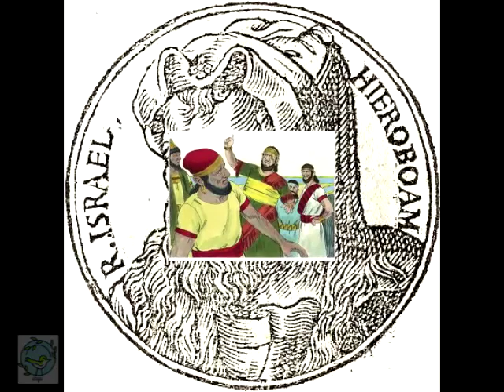1 RAJA-RAJA BAB 12 ( Pecahnya kerajaan itu )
Kitab Raja-raja (1 Raja-Raja dan 2 Raja-Raja) yang terdapat dalam Tanakh memuat pandangan Alkitab terhadap sejarah bangsa Israel sejak kisah hari tua dan kematian Daud sampai kepada pelepasan keturunannya, raja Yoyakhin dari penjara di Babel, meliputi periode sekitar 400 tahun (~.960-560 SM).[1] Kitab ini menutup serangkaian kitab-kitab sejarah yang dimulai dari Kitab Yosua, Kitab Hakim-hakim dan Kitab Samuel, yang membentuk bagian dalam Alkitab Ibrani yang dinamakan Kitab Nabi-nabi Awal. Rangkaian ini sering dirujuk sebagai "Sejarah Deuteronomistik" (Deuteronomistic history), suatu bagian tulisan yang, menurut para ahli, dibuat untuk memberikan penjelasan teologis mengenai "Kejatuhan Yerusalem" (~ tahun 587 SM) yang merupakan kehancuran Kerajaan Israel di tangan tentara Babel pada tahun 586 SM dan dasar bagi kepulangan dari pembuangan ke Babel.[1]

Kitab Raja-raja ditulis sebagai kitab sejarah, tetapi juga mencampurkan legenda, cerita rakyat, kisah mujizat dan ada anggapan "kisah khayalan", dalam suatu tawarikh, dengan tujuan utama untuk menjelaskan apa yang terjadi berdasarkan nilai kebenaran ilahi, sehingga lebih tepat dibaca sebagai pustaka teologi dalam bentuk kitab sejarah.[2]